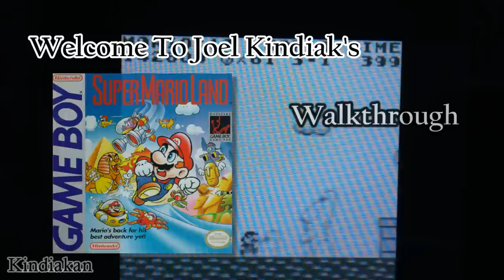Super Mario Land Walkthrough Part 3 - Easton Kingdom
In this 5-part walkthrough, we finish Super Mario Land for the GameBoy/Nintendo 3DS Virtual Console in hard mode.

P.S. The video is 10 minutes max. I forgot to remove my watermark at the end and it dragged on for 15 minutes. Sorry about that :/